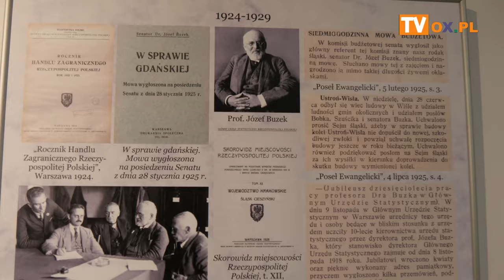Śląskie Forum Reformacyjne „Dla polskiej i śląskiej Ojczyzny – prof. Józef Buzek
W sobotę 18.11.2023 w Cieszyńskim Ośrodku Kultury DOM NARODOWY odbyło się Śląskie Forum Reformacyjne „Dla polskiej i śląskiej Ojczyzny – prof. Józef Buzek. Więcej w materiale wideo.